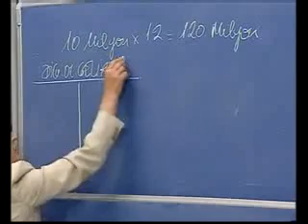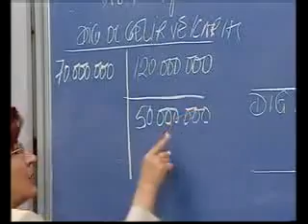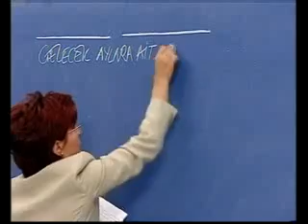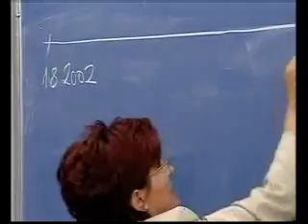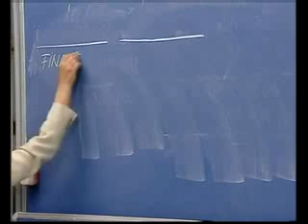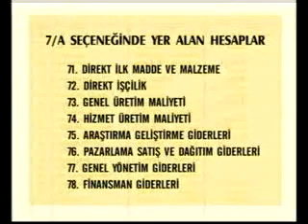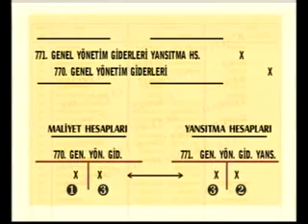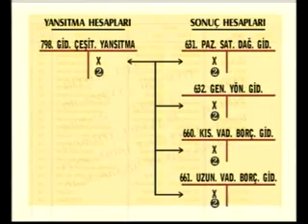AÖF Muhasebe Uygulamaları Dersleri eski 6